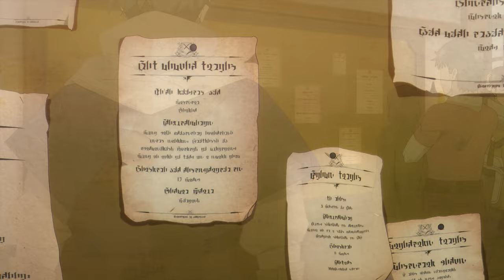SS-Rank Player Begins at Level 0 and Levels Up Very Quickly!! | ANIME RECAP